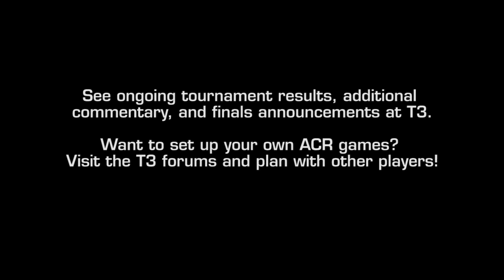Wanted Bracket B | T3 Assassin's Creed Revelations Tournament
Follow WiNGSPANTT on Twitter @WiNGSPANTT and @TopTierTactics

Tournament results for Bracket B, Round 3: Wanted. Enjoy!

Recorded with the Hauppauge Colossus, edited in Adobe Premiere Pro CS5.